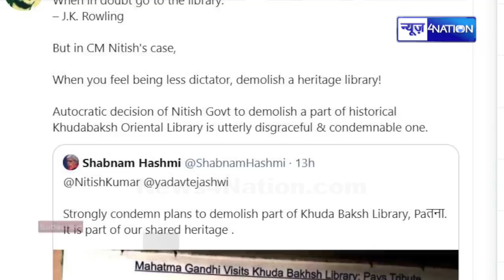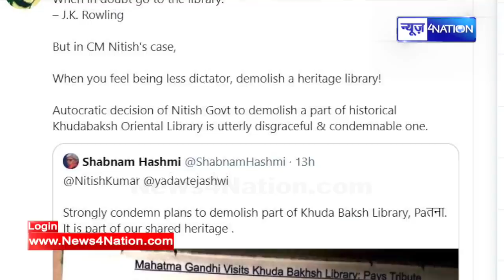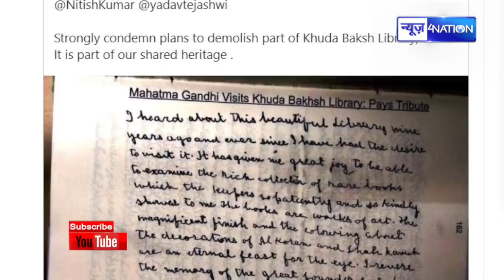CM Nitish के फैसले के खिलाफ आए Tejashwi Yadav कह दिया - नहीं तोड़ने देंगे | News4Nation